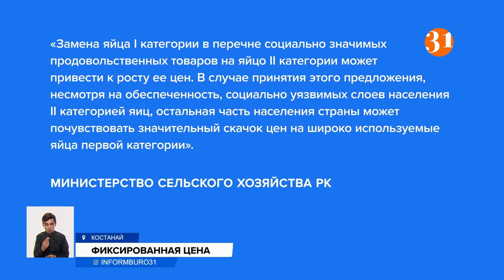Минсельхоз: цены на яйцо не отпустят в свободное плавание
Цены на яйцо первой категории не отпустят в свободное плавание – об этом заявили в Минсельхозе. Ранее руководители птицефабрик просили поменять в списке социально значимых продуктов яйца с первой категории на вторую – ту, что поменьше. Таким образом, они надеялись решить свои финансовые проблемы.
Министерство сельского хозяйства РК:
– Замена яйца І категории в перечне социально значимых продовольственных товаров на яйцо ІІ категории может привести к росту ее цен. В случае принятия этого предложения, несмотря на обеспеченность социально уязвимых слоев населения ІІ категорией яиц, остальная часть населения страны может почувствовать значительный скачок цен на широко используемые яйца первой категории.
Но производители яйца не согласны: они считают, что на цену влияют только спрос и предложение на рынке. Сейчас себестоимость яйца выше 30 тенге, а продавать его вынуждены по 20. Объемы производства яйца в стране с марта снизились почти на 13 с половиной процентов.